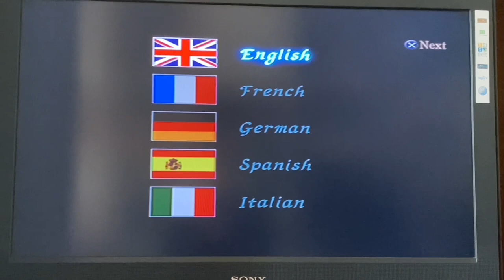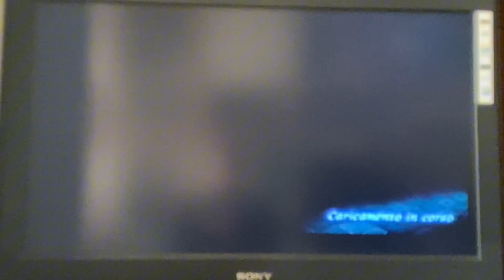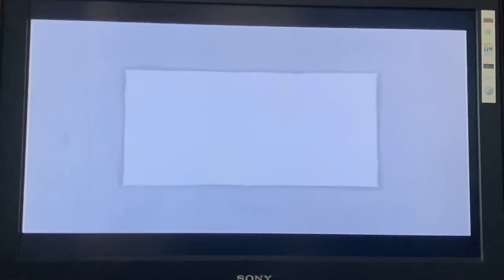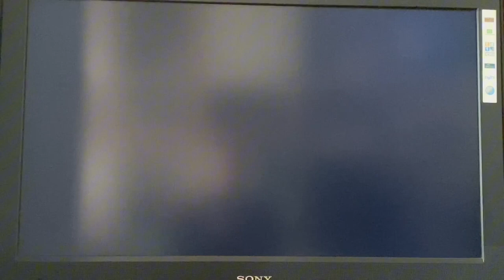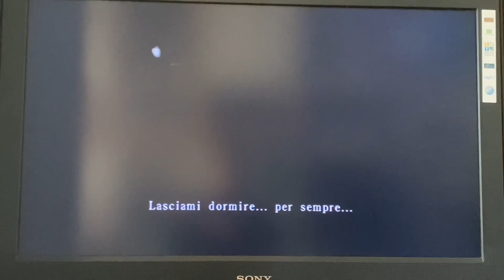Gameplay: Project Zero 3 👻 Pt.2 Breve. Primo combattimento